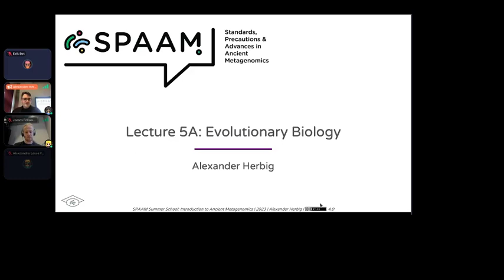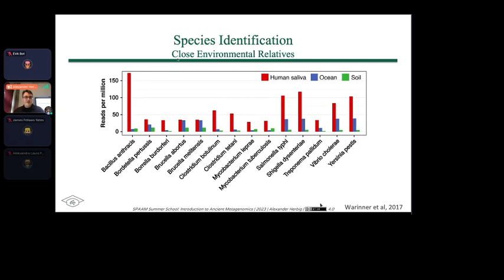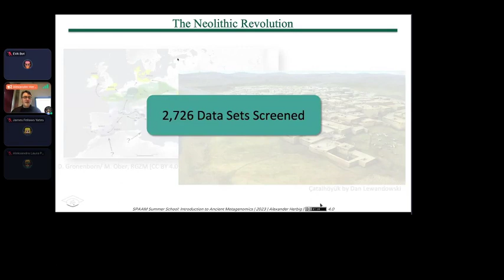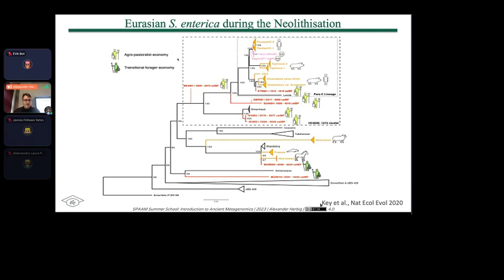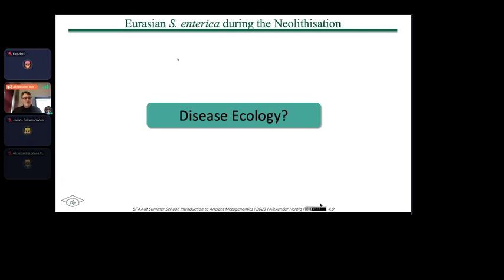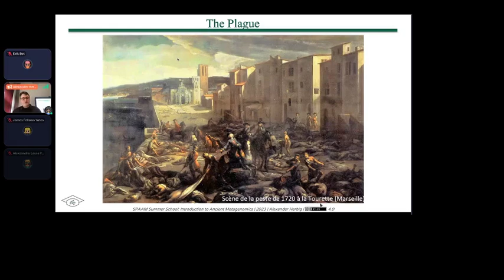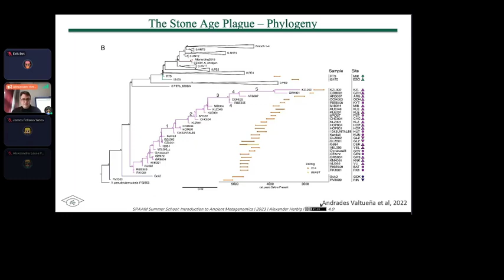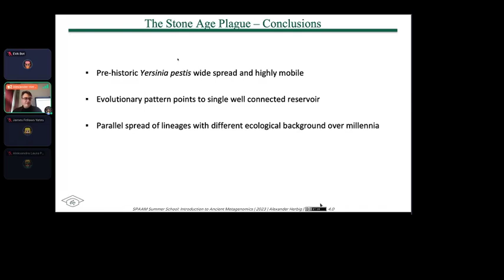Introduction to Evolutionary Biology - SPAAM Summer School (2023): Ancient Metagenomics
Instructors: Alexander Herbig

Abstract:  The field of microbial genomics aims at the reconstruction and comparative analyses of genomes for gaining insights into the genetic foundation and evolution of various functional aspects such as virulence mechanisms in pathogens.

Including data from ancient samples into this comparative assessment allows for studying these evolutionary changes through time. This, for example, provides insights into the emergence of human pathogens and their development in conjunction with human cultural transitions.

In this lecture I will provide examples for how to utilise data from ancient genomes in comparative studies of human pathogens.